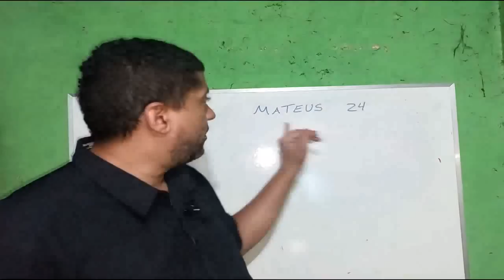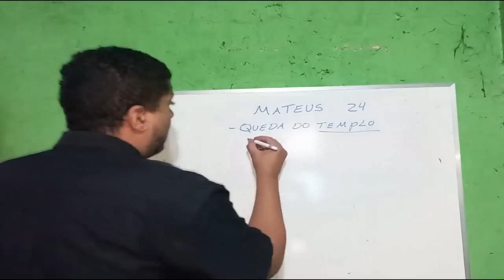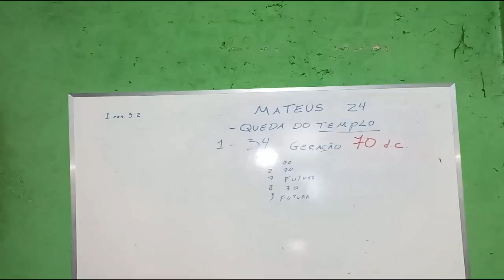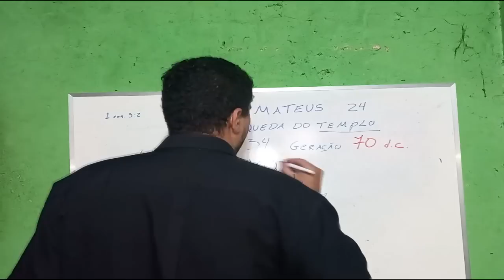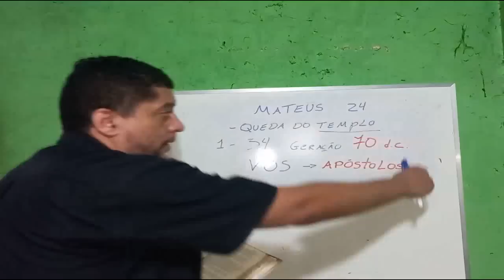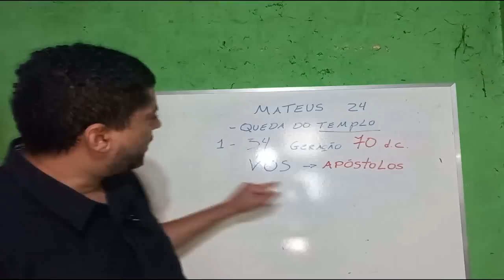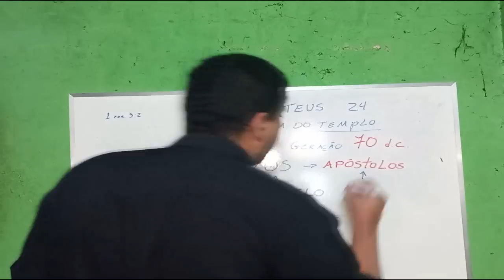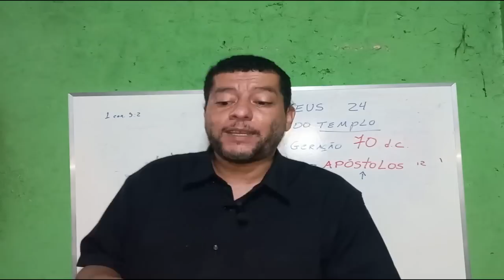Cristãos, há dois mil anos desobedecendo Jesus